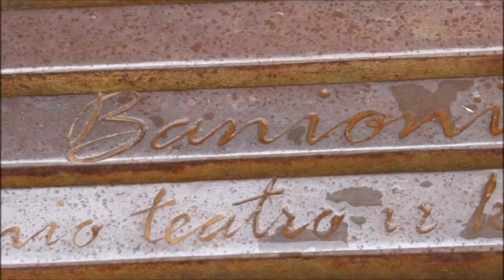Банионис Донатас памятник Друскининкай путешествуем с Ларуссия